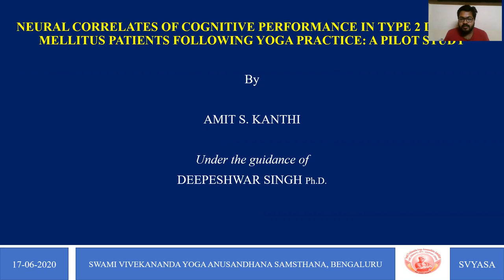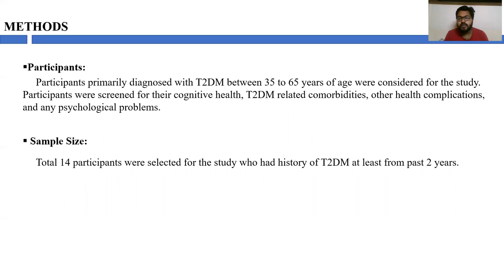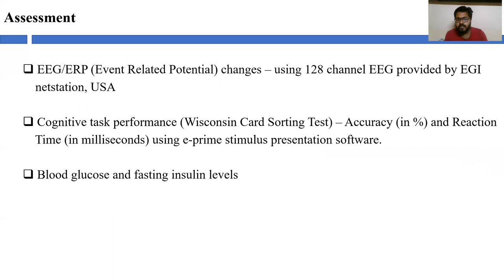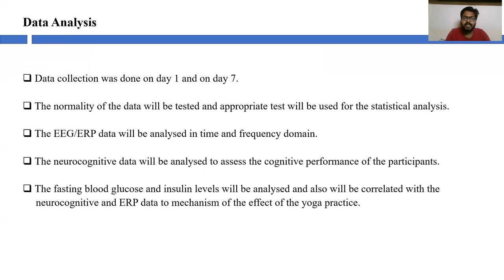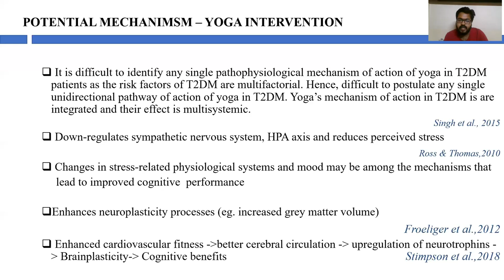Paper: 5, Neural Correlates of Cognitive performance in type-II...by Amit S. Kanthi at IWEVLMTYCov19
Neural Correlates of Cognitive performance in type-II diabetes mellitus patients following Yoga practice - A pilot study by Amit S. Kanthi, Research Scholar, S-VYASA, Bangaluru, India in the International Webinar on “Evidence-Based Lifestyle modification through Yoga in Covid-19 Pandemic (IWEVLMTYCov19)” Jointly Organized by Department of Yogic Art & Science, Vinaya Bhavana and Visva-Bharati Library Network, Visva-Bharati (Central University), India on 19th & 20th June, 2020.